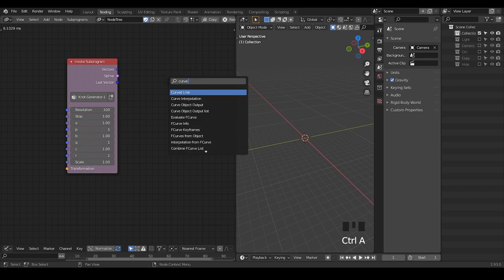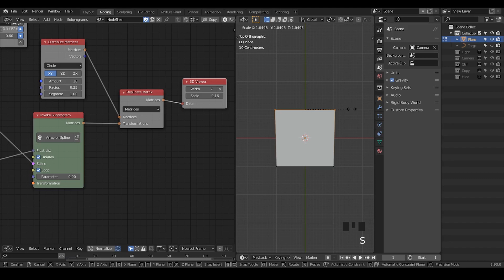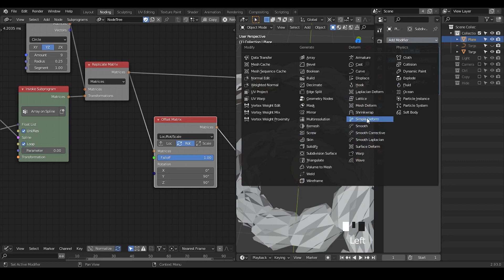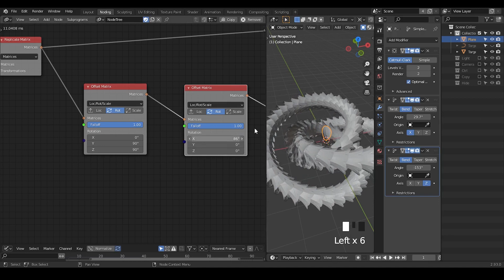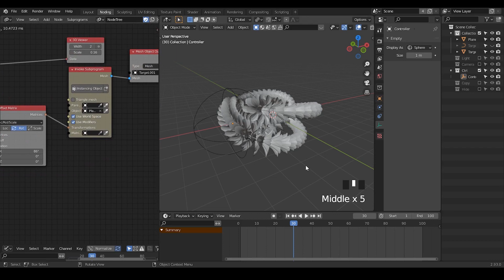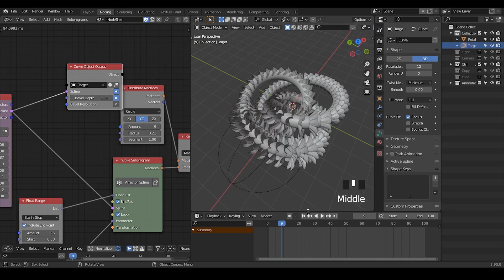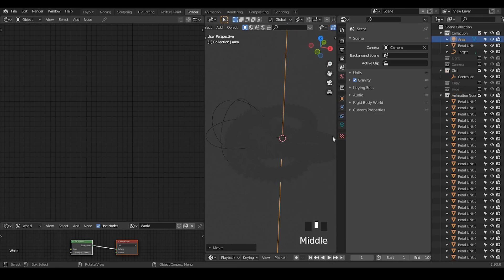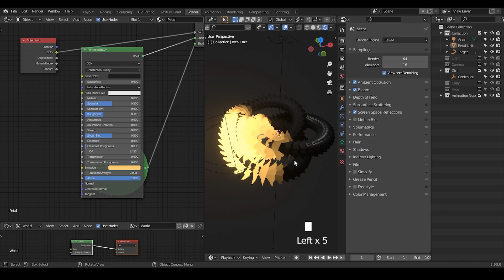[Noding] Petals on a Knot - Blender Animation Nodes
Info of the music, if present, will be posted at the end of description.

Make sure you use the correct builds for your OS and blender Version.

blender 2.92
00:00 Intro